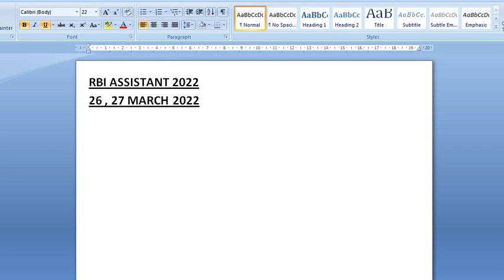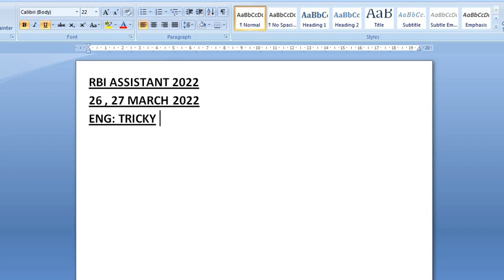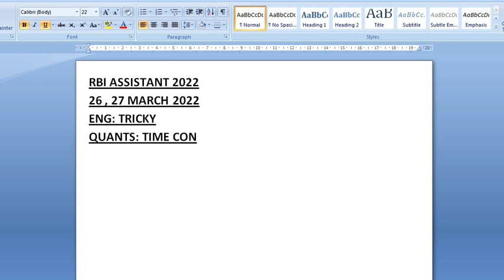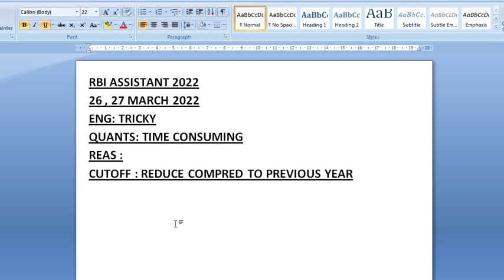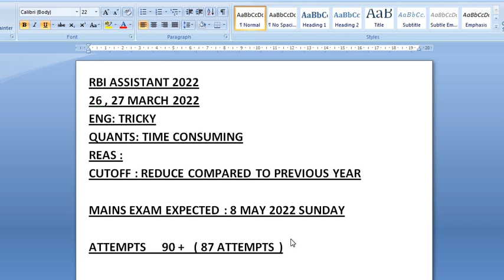RBI ASSISTANT 2022 | expected prelims cutoff | Zone wise | Mains Exam date | prepare for mains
RBI ASSISTANT 2022 | expected prelims cutoff | Zone wise | Mains Exam date | prepare for mains ibps so xi total number of vacancies | updated vacancies | expected final cutoff | IBPS SO | 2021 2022 | SCALE 1 SPECIALIST OFFICER RAJBHASHA ADHIKARI
SO XI UPDATE
Namaskar Dosto,

Swagat hai aapka aapke aapne youtube channel Prepare With Rohit me , aaj ki is video me hum baat karege ki RBI ASSISTANT 2022 | expected prelims cutoff | Zone wise | Mains Exam date | prepare for mains  ibps so xi total number of vacancies updated vacancies RAJBHASHA ADHIKARI | LAW OFFICER | HR / PERSONNEL OFFICER | IBPS SO | 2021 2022 | SCALE 1 SPECIALIST OFFICER to uske liye yeh video jarur dekhe.

Thanks & Regards
Prepare With Rohit.

ibps
rbi
RBI
reserve bank of india
expected mains date
cutoff
who should prepare
RAJBHASHA_ADHIKARI
LAW OFFICER
law officer
IT OFFICER
I.T. OFFICER
I.T OFFICER
AFO OFFICER
HR / PERSONNEL OFFICER
hr personnel officer
afo officer
MARKETING OFFICER
marketing officer
expected final cutoff
cutoff
specialist officer
SPECIALIST OFFICER
INFORMATION TECHNOLOGY
information technology
ibps so updated vacancies
ibps so total number of vacancies updated
specialist officer
ibps so expected final vacancies
AFO
ibps po
pre cutoff
mains cutoff
main cutoff
80:20
mains weightage
interview weightage
kitni ho sakti hai
ibps clerk
Agriculture officer
scale 1 officer
ibps so
sbi
sbi clerk
sbi po
rrb
rrb po
probationary officer
po
so
rrb clerk
ibps so result
ibps so result 2022
ibps so result 2021
ibps so mains aur interview me kitne marks ho
ibps so mains me marks cutoff se kitne jyada ho
ibps so interview marks
ibps so mains marks
ibps so final result

ibps so mains scorecard
ibps so final cutoff
ibps so final marks